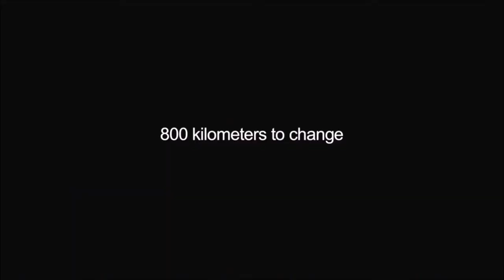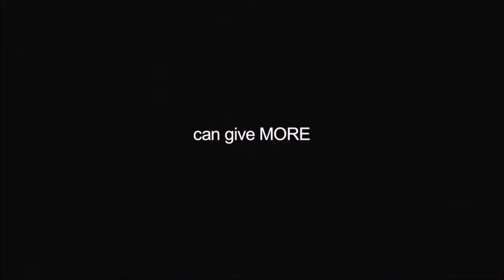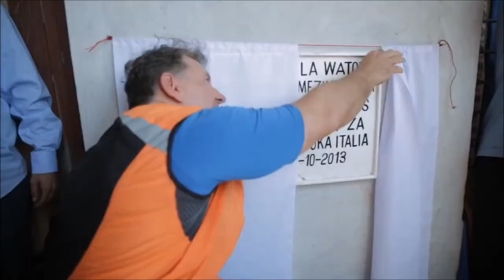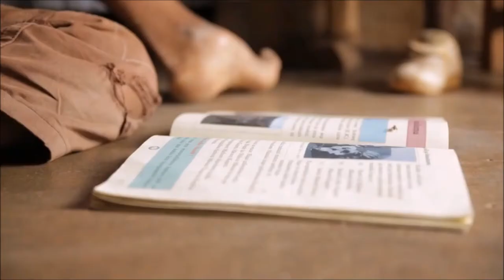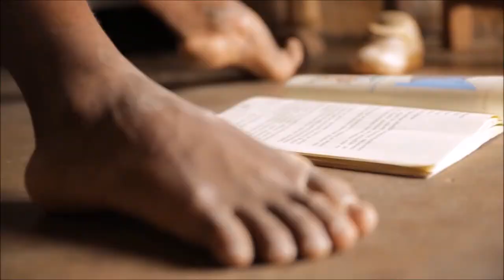A real life...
Norberto De Angelis, like a movie

Thanks from Norberto De Angelis # 99